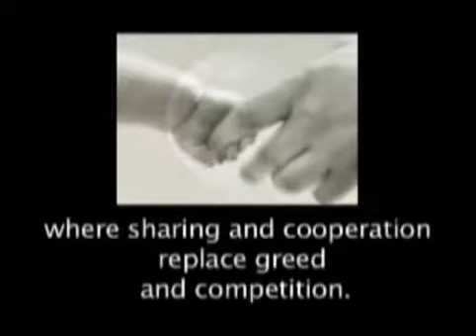Maitreya O Anticristo Comercial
imagine um mundo livre de guerras, pobreza e injustiça, onde o compartilhamento e a cooperação substituam a ganância e a competição. Onde a paz nascida da justiça prevalece. No meio do caos de hoje, esse novo mundo é possível? Agora, em nosso meio, temos ajuda de um tipo extraordinário, excetuado por toda fé importante. Ele aguarda apenas o nosso convite. Maitreya, o professor mundial, está agora entre nós

Então, se alguém vos anunciar: ‘Vede, aqui está o Cristo!’ ou ‘Ei-lo ali!’ Não acrediteis. Pois se levantarão falsos cristos e falsos profetas e apresentarão grandes milagres e prodígios para, se possível, iludir até mesmo os eleitos.
Mateus 24:23-24